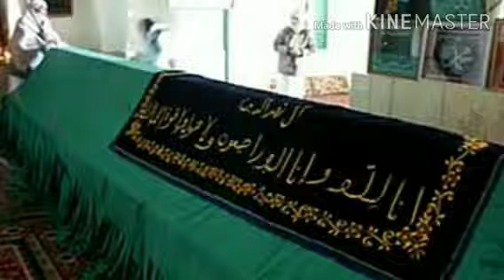Entertainment Hazrat Adam AS ki Qaber kahan hai || حضرت آدم کی قبر کہاں ہے | Punjabi Video2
Âdam or Aadam (Arabic: آدم‎, romanized: ʾĀdam) is believed to have been the first human and nabi (Arabic: نَـبِي‎, prophet) on Earth, in Islam.[1] Adam's role as the father of the human race is looked upon by Muslims with reverence. Muslims also refer to his wife, Haawa (Arabic: حَـواء‎, Eve), as the "mother of mankind".[2] Muslims see Adam as the first Human on Earth, as the Quran states that all the Prophets preached the same faith of Islam (Arabic: إِسـلام‎, 'Submission' (to God)).

First human

'Ādam
آدم

The name Adam written in Islamic calligraphy followed by Peace be upon him.

TitleFirst personSuccessorIdris (Enoch)Spouse(s)Hawwā (حواء)Children

Hābīl wa-Qābīl (قابيل وهابيل)

Sheth (شِيث)

Adam honoured by angels - Persian miniature (c. 1560)

Islamic creation narrativeEdit

According to non-Qur'anic sources, before God created Adam He ordered the archangels to bring seven handful of soil from Earth for the body of Adam. Only the archangel Azrail succeeded. Azrail took dust from different parts of the earth, so that his children might have different skin colors.[3][4]

The Qu'ran states that when God informed the angels that he was going to put a successor on Earth, they questioned whether the human would cause destruction and war, but He told them that He knew what they know not.[5] God then taught Adam the "names" of all things.[6] He then tasked the angels to give the names of some things and when they failed, he had Adam inform them of what they did not know.[6][7] When God called to prostrate to Adam they all obeyed, except Iblis who refused.[8]

A widely accepted, though not Qur'anic, narration in Islamic literature says that while Adam was sleeping, God took a rib from him and from it He created Eve; however, the exact method of creation is not specified.[9] The Qur'an then says that God commanded Adam and Eve to not approach a tree in the garden of Eden, but Iblis was able to convince them to do that. They then began to cover themselves because they now knew that they were naked.[10] For this God banished Adam and Eve to earth; non-canonical Sunni hadith say that fruits were turned to thorns and pregnancy became dangerous. Non-canonical Sunni hadith also say that Adam and Eve were cast down far apart, so that they had to search for each other and eventually met each other at Mount Arafat.[9]

In Islamic theology, it is not believed that Adam's sin is carried by all of his children.[11] Hadith say that once Adam was on earth, God taught him how to plant seeds and bake bread. This was to become the way of all of Adam's children.[12] Adam continued to live for about 1000 years, though this has been a topic of debate.[12]